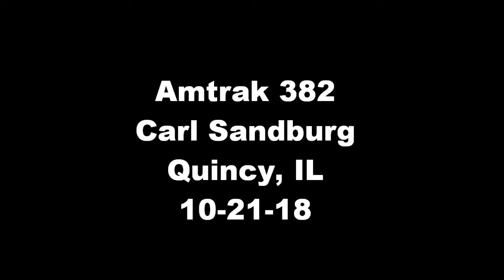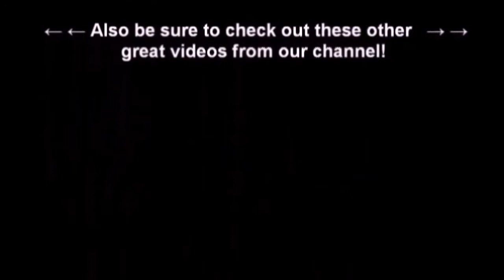Amtrak 382 Carl Sandburg Quincy, IL 10-21-18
Here is Amtrak's eastbound Carl Sandburg train #382 at Quincy, Illinois, powered by SC-44 #4623  This video features the Carl Sandburg arriving at the station in Quincy, loading passengers, and departing for Chicago at 5:37 PM just a few minutes behind schedule. The train consists of the standard consist of the Charger and a mix of Amfleet/Horizon coaches/cafe car. - Enjoy!